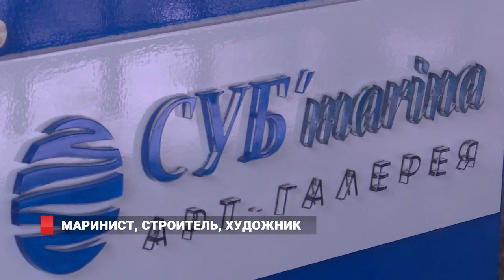Маринист, строитель, художник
Золотые ножницы для разрезания торжественной ленточки – поговаривают – держал на открытии объектов АТЭС сам Президент. Название на входе – «Субмарина» – может сбить с толку, но факт остаётся фактом: в приморской столице открылась новое пространство для демонстрации изобразительного искусства. Идея открыть собственную арт-галерею принадлежит Александру Субботину, художнику по призванию, а по профессии – строителю. К слову, именно его зодческая компания вносит непосредственный вклад в возвращение исконного архитектурного облика Владивостока: триумфальная арка, часовня Георгия Победоносца, храм на Седанке и многие другие объекты; все – под крылом Александра. Ну а теперь он решил оставить городу наследие несколько другого толка.